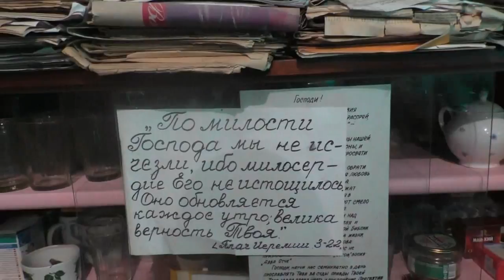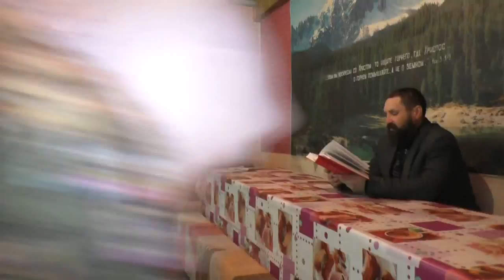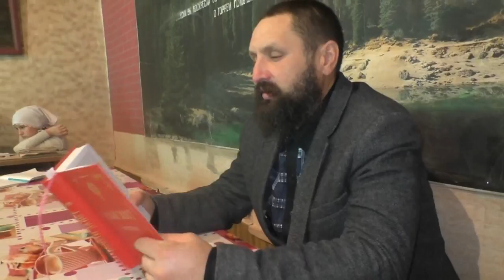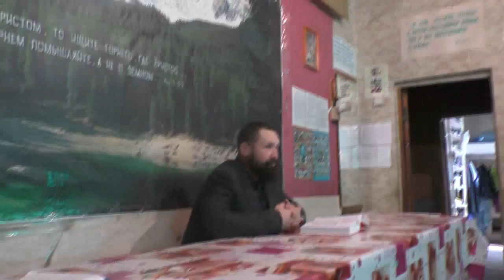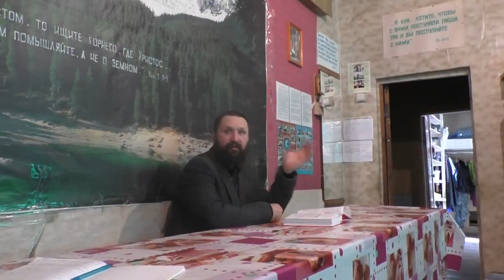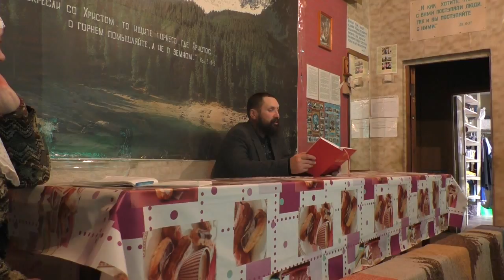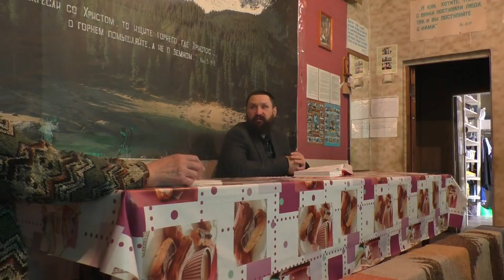Занятие по слову Божию. 2Тим. Для слова Божия нет уз